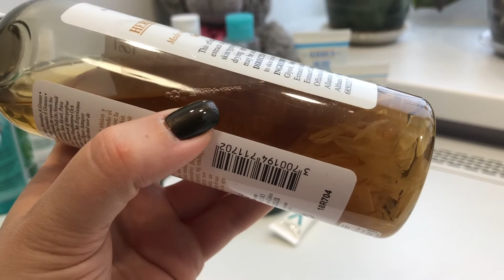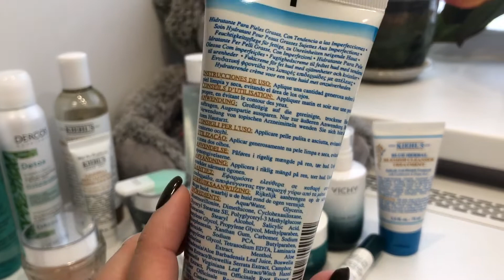Уходовые средства VICHY, CeraVe, Kiehl’s | Чем парфманьяк мажет свою моську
Привет!

Сегодня у меня необычное видео о том, какими уходовыми средствами я пользуюсь.

Буду рада дружбе)

Ю